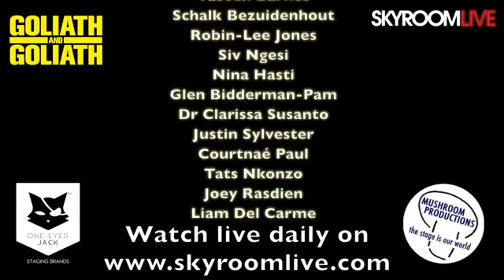Siya Seya on SkyroomLive with Goliath&Goliath